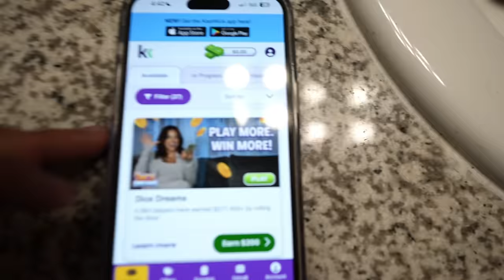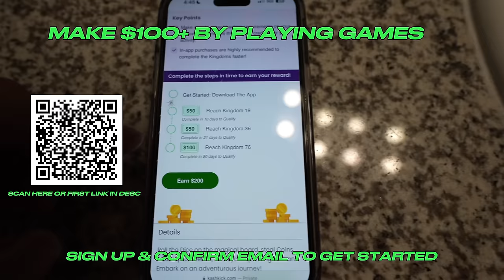DISRESPECTING ELI IN FRONT OF NADIA… **GONE WRONG**